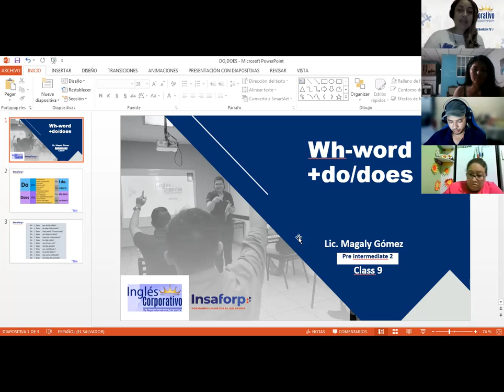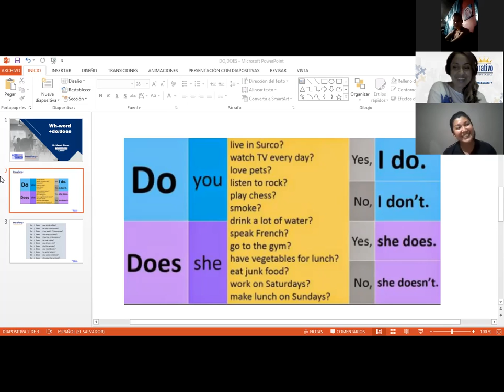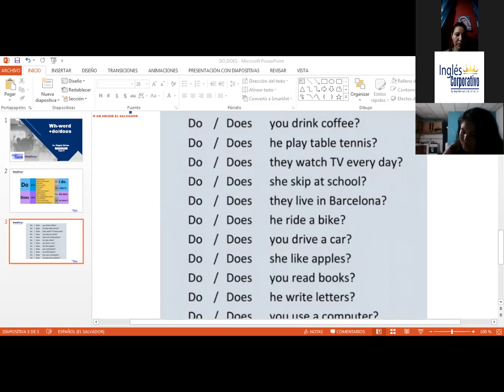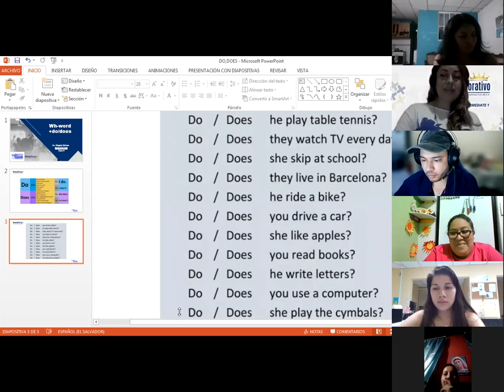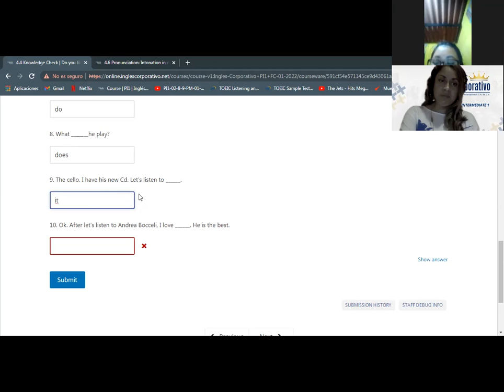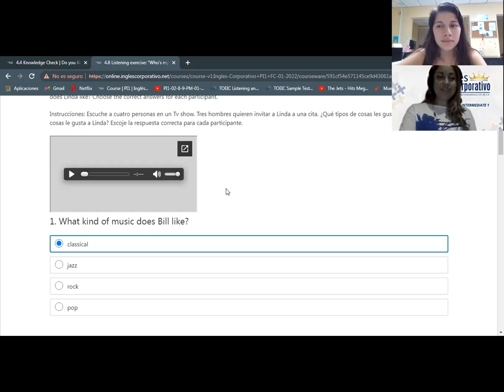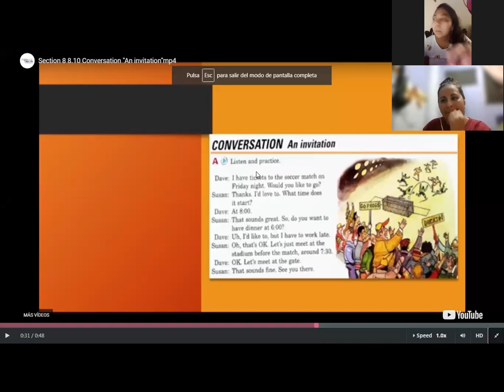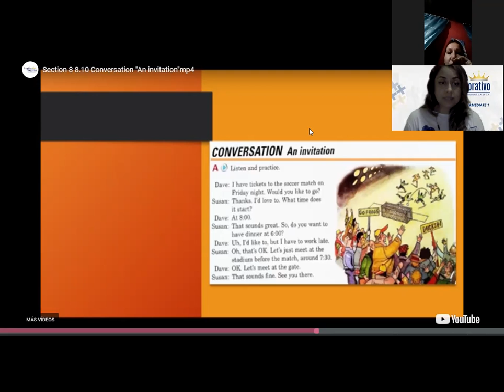Ingles Corporativo-Questions with Do-Does-Day 10